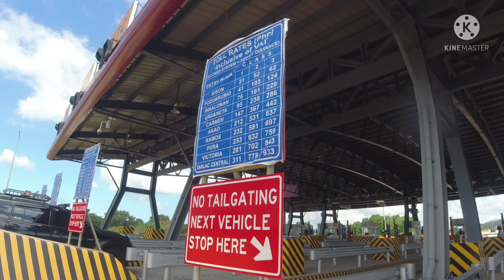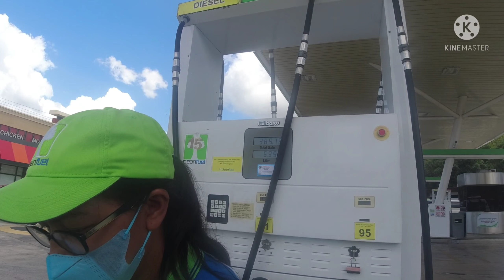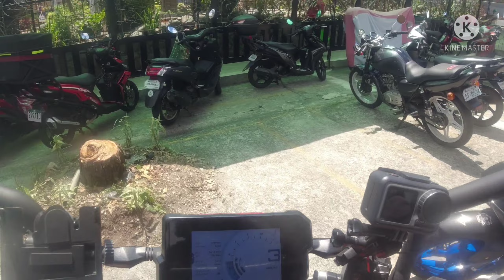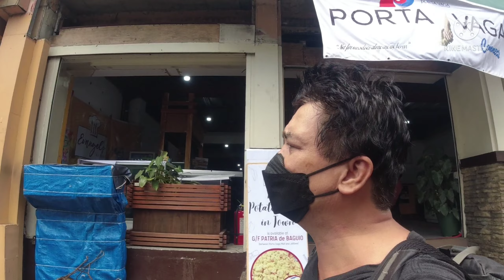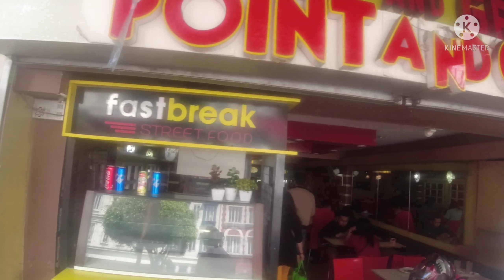Pampanga to Baguio with Ktm Duke390.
Baguio City Maundy Thursday 2022